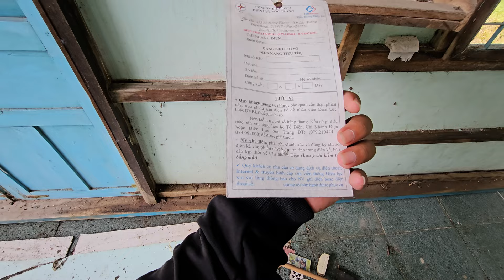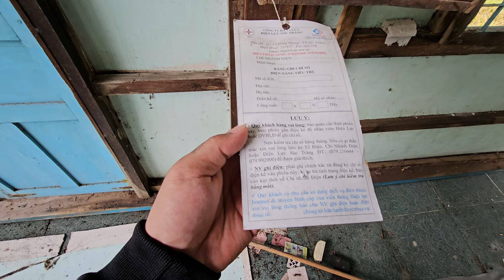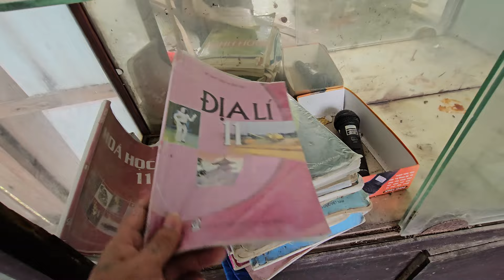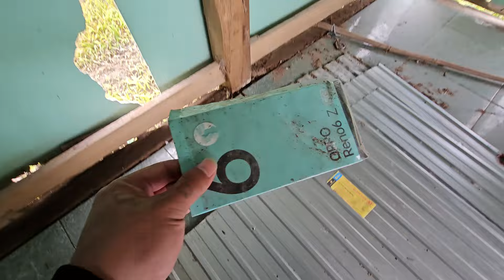Nhà bỏ hoang và khu mộ bị nước ngập không một bóng người qua lại khung cảnh thật rùng rợn